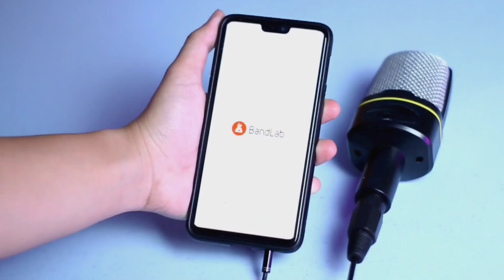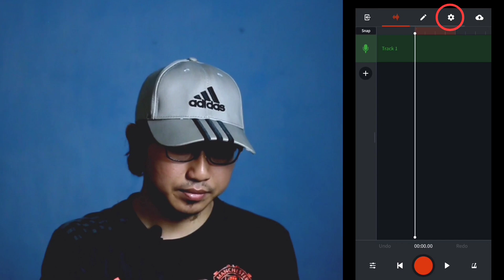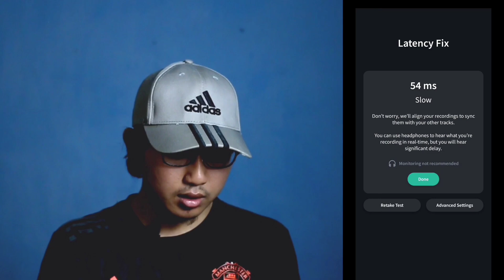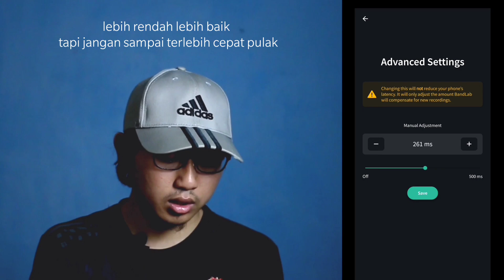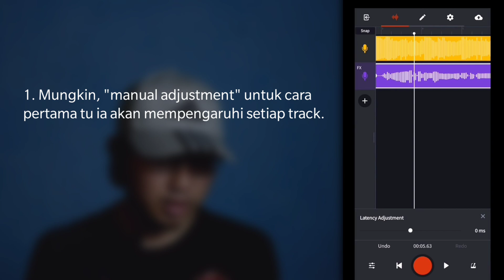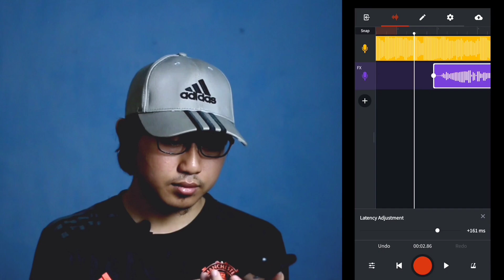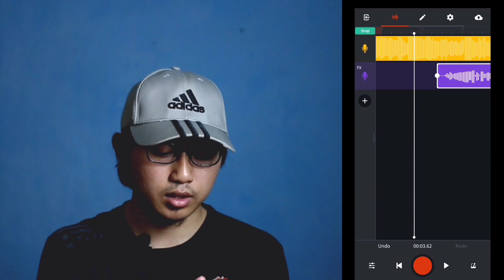Bandlab - How To Fix Latency/Delay | Tutorial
So ramai tanya aku pasal microphone ni. Aku guna mic .. SF-920 condenser mic

Hari ni aku akan buat sedikit perkongsian, tutorial cara untuk setting/betulkan latency kat aplikasi Bandlab. Hope u guys enjoy it. Moga bermanfaat 🌹

Fikri hang guna gear & equipment apa? Beli kat mana?

Software used to edit video : Kinemaster Pro app
Music Copyright :

1. Pernah - Azmi (Lyrics)

2. Azmi - Pernah (Karoeke Version)